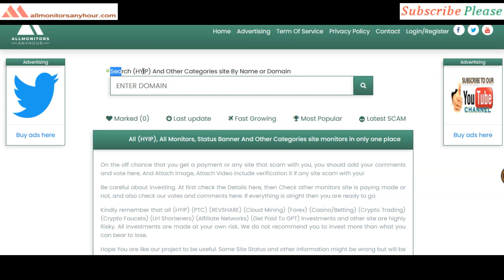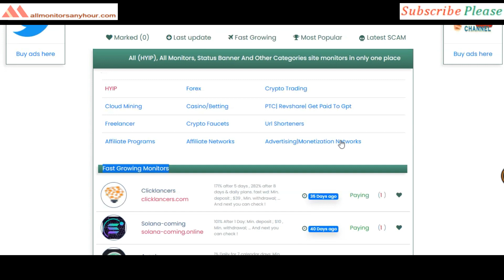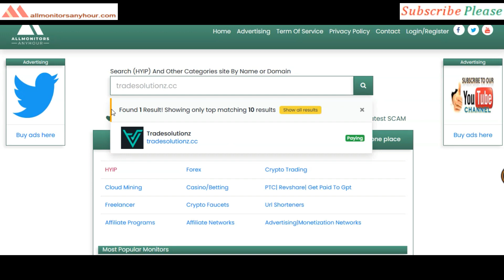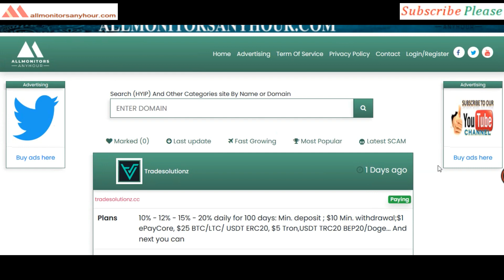tradesolutionz.cc, Reviews Paying Or Not Paying ? & HYIP daily update, all hyip monitors 24 hour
HYIP monitor,
NEW HYIP,
HYIP reviews,
HYIP list,
HYIP Protect,